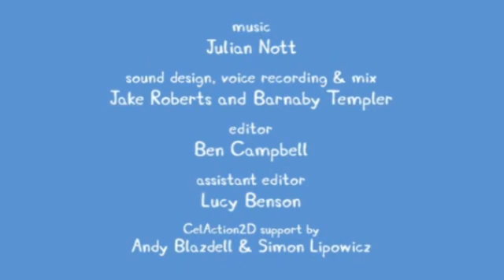La Capsula de Tiempo - Español Latino. Temporada 2 Capitulo 09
Qué piedras tan grandes- Español Latino. Temporada 2 Capitulo 10